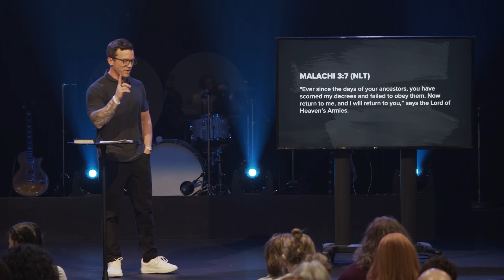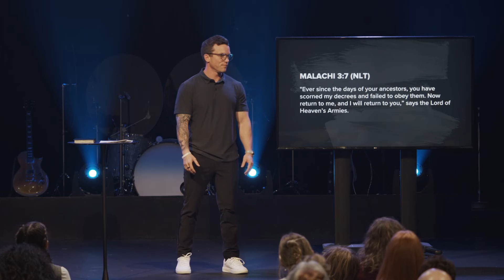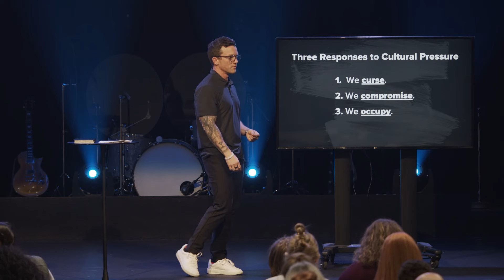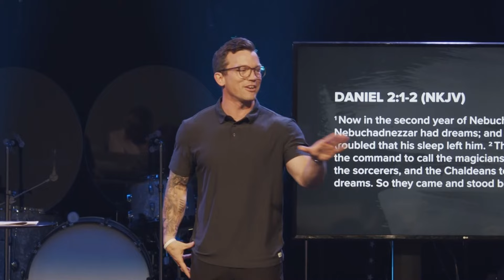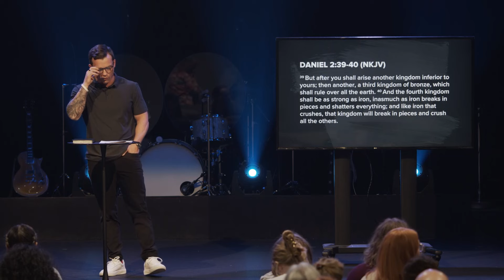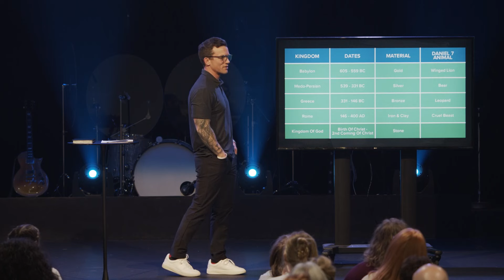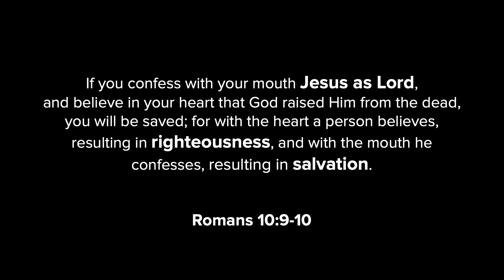Daniel & The Dream | 'Exiled' Week Two